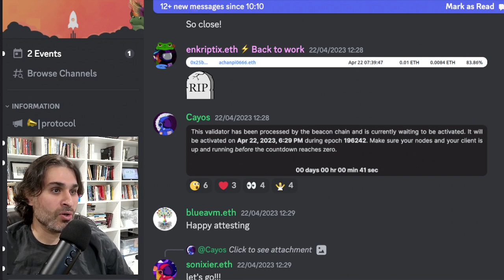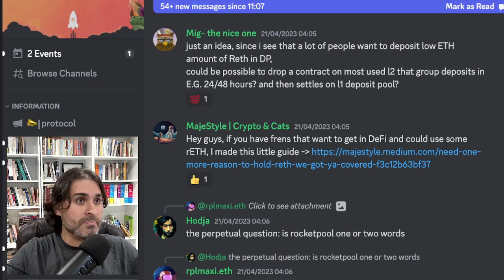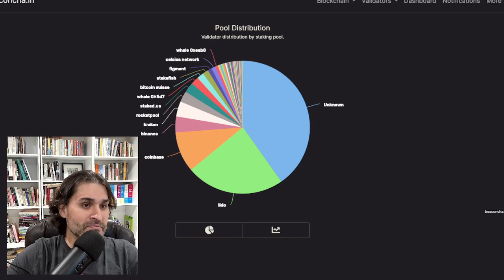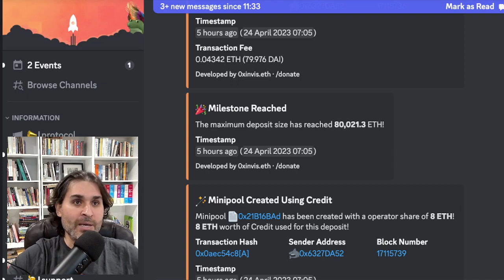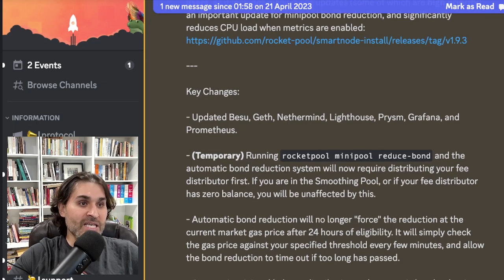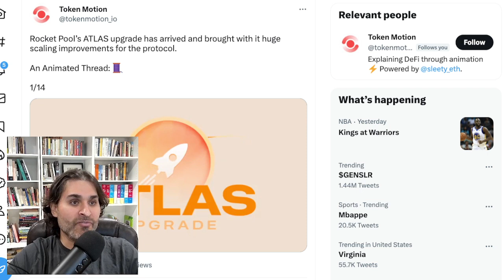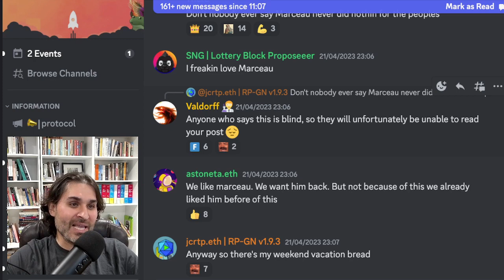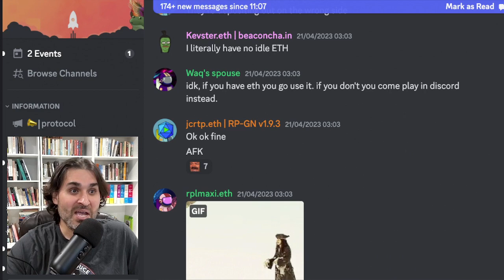Rocket Fuel - April 24th - Episode 167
Today's episode covers: LEB8s are up and running, lots of post-Atlas stats/info, and info about rETH integrations

0:00 - Welcome

0:23 - LEB8s active!

2:43 - rETH integrations

14:04 - Rocket Pool stats

21:33 - New queue mechanism in action

26:53 - v1.9.3 released

29:02 - Tree version 6 questions

30:25 - Rocket Pool roadmap exploration

32:51 - Dybsy’s bug

33:58 - Dappnode integrating RP

34:40 - Sleety's animated explainer

35:58 - Bankless coverage of Atlas

37:10 - DVT on Rocket Pool

44:13 - Gravita audit competition goes live today

46:02 - Joe is on vacation